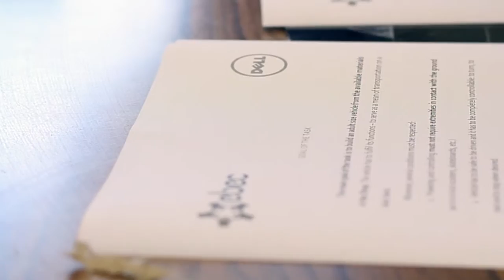EBEC Final 2015: 3rd Competition Day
Today is 3rd competition day. After free day our participants were solving Case Study task provided by European Patent Office. Team Design teams worked on the task was powered by Dell. The day was finished with Case Study presentations. Tomorrow we will see the prototypes of Team Design.